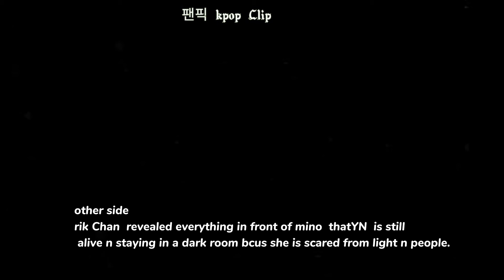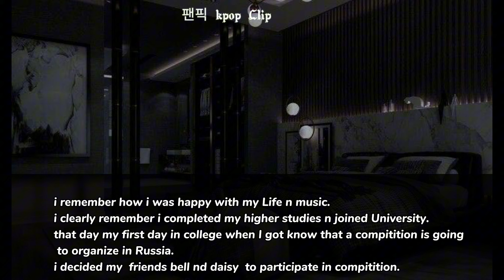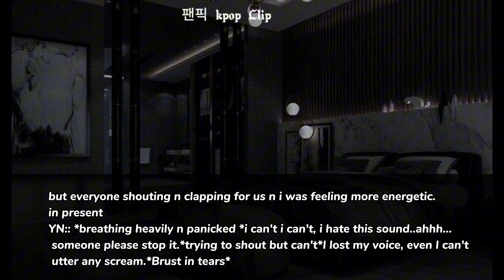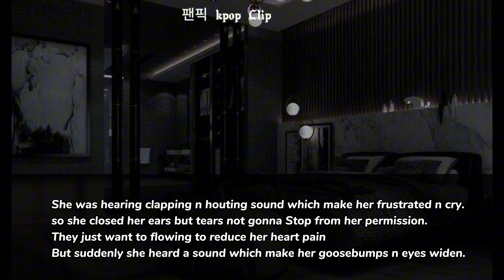02||When the dangerous mafia got his eyes on you (twisted bleeding obsession)